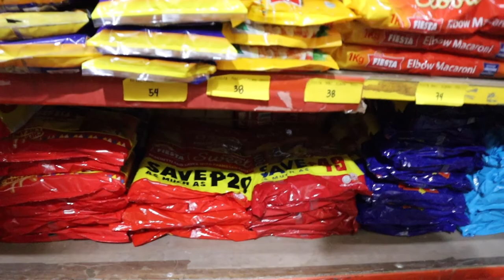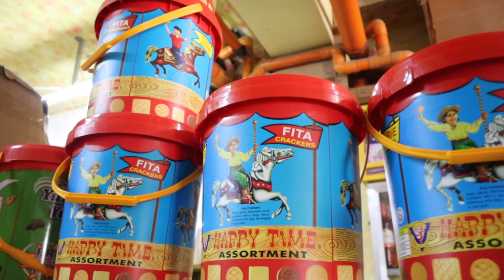Bili Tayo ng Gulay,Prutas&Groceries/Bilis ng Pera/Gundaway Public Market/Cabarroguis